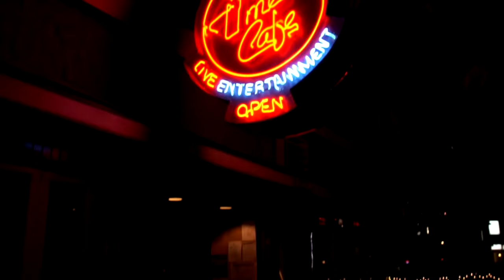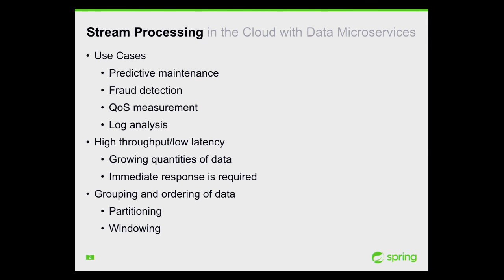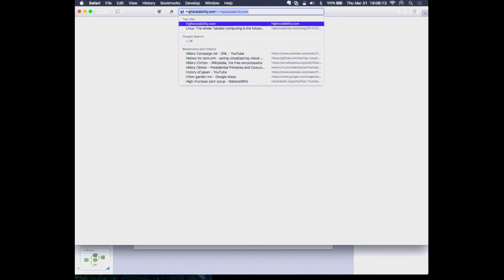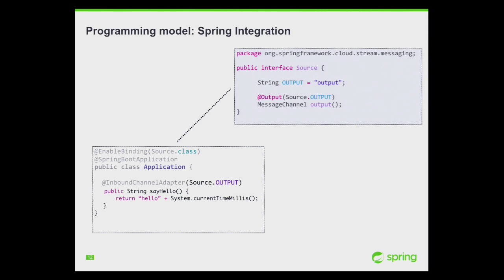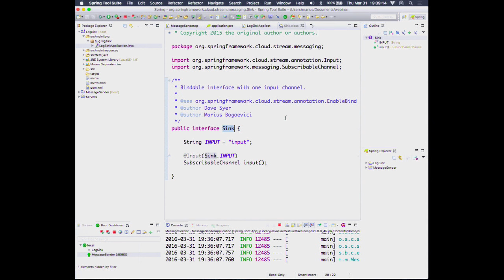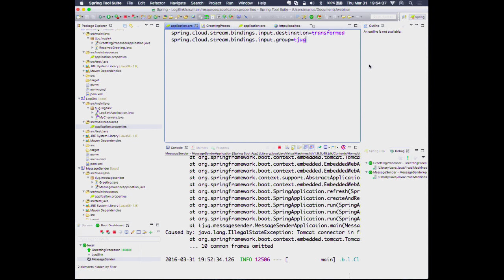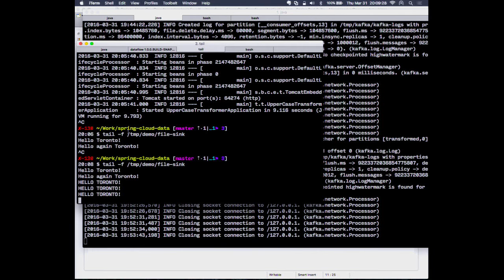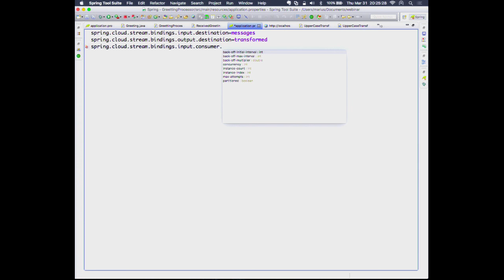2016-03 Event-Driven Microservices with Spring Cloud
Game Demo: 0:13
TJUG Intro: 2:00
Main presentation: 10:20

This month, Marius Bogoevici will present Event-driven microservices with Spring Cloud.

The future of scalable data proccessing is event-driven microservices! They provide a powerful paradigm that solves issues typically associated with distributed applications such as availability, data consistency, or communication complexity, and allows the creation of sophisticated and extensible data processing pipelines.

Building on the ease of development and deployment provided by Spring Boot and the cloud native capabilities of Spring Cloud, the Spring Cloud Stream project provides a simple and powerful framework for creating event-driven microservices. They make it easy to develop data-processing Spring Boot applications that build upon the capabilities of Spring Integration. At a higher level of abstraction, Spring Cloud Data Flow is an integrated orchestration layer that provides a highly productive experience for deploying and managing sophisticated data pipelines consisting of standalone microservices. Streams are defined using a DSL abstraction and can be managed via shell and a web UI. Furthermore, a pluggable runtime SPI allows Spring Cloud Data Flow to coordinate these applications across a variety of distributed runtime platforms such as Apache YARN, Cloud Foundry, Kubernetes, or Apache Mesos. You'll see live deployment demos on different platforms ranging from local cluster to a remote Cloud to show the simplicity of the developer experience.

About the speaker:

Marius Bogoevici is a software engineer at Pivotal, lead of Spring Cloud Stream, and also working on Spring Cloud Data Flow, Spring XD, and other Spring projects.